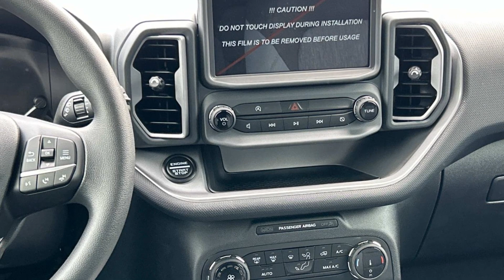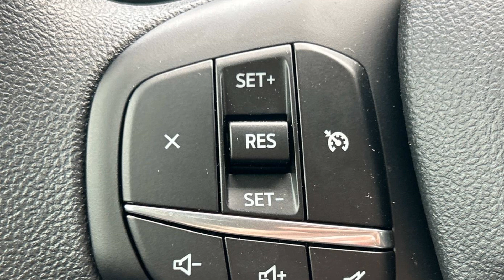2024 Ford Bronco Sport Big Bend Murfreesboro, Nashville, Cookeville, Clarksville, Chatanooga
2024 Ford Bronco Sport Big Bend 3FMCR9B61RRE74654 Video

This 2024 Ford Bronco Sport Big Bend is full of phenomenal features such as: